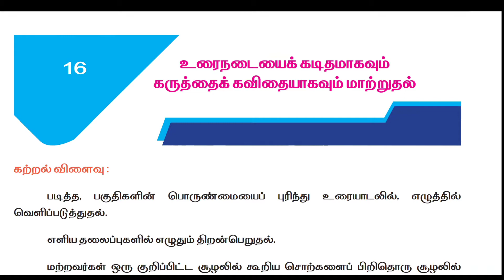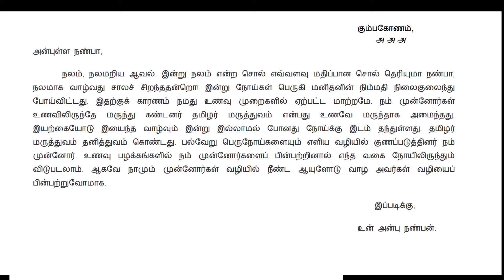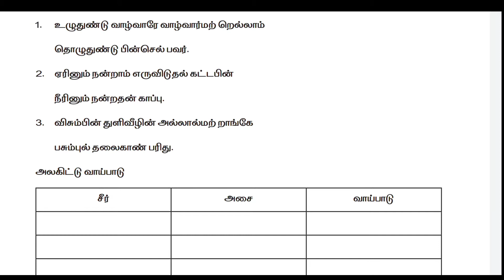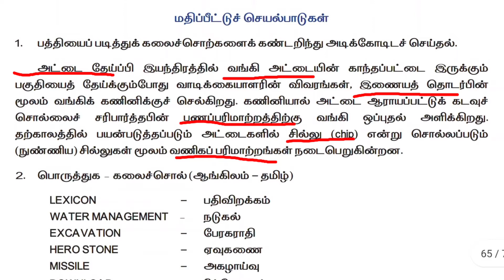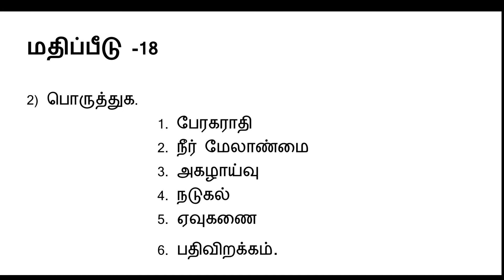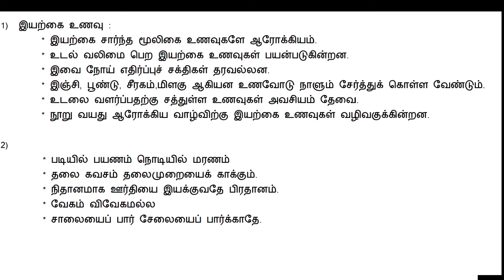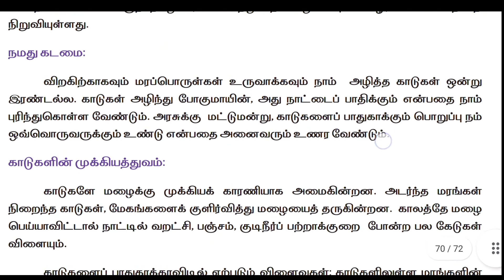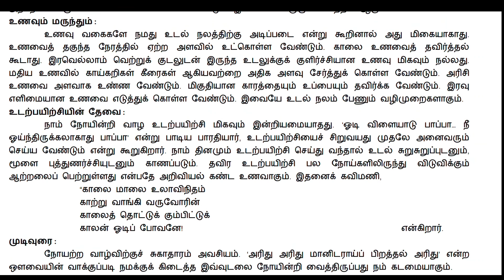பத்தாம் வகுப்பு தமிழ் புத்தாக்கப் பயிற்சிகட்டகம் இயல் 16-20 விடைகள்|9TH TAIL REFRESHER COURSE MODULE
In this video we are discuss about the பத்தாம் வகுப்பு தமிழ் புத்தாக்கப் பயிற்சிகட்டகம் இயல் 16-20 விடைகள்|9TH TAIL REFRESHER COURSE MODULE

Keep watching...
Keep supporting .
Keep learning ...